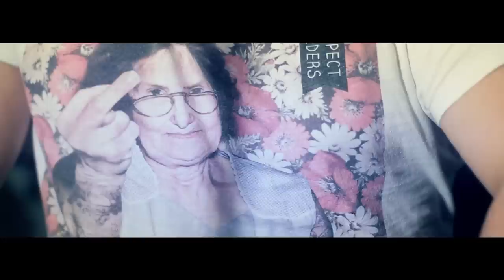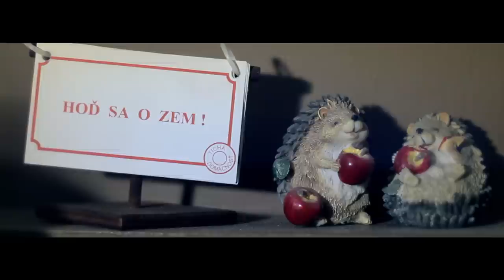Christmas - Pánu Bohu do okien (Tomáš Klus cover)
Hudba: Tomáš Klus a Jirka Kučerovský
Text: Filip Lehotský a Jakub Pohle
kamera, strih: Robo Bošeľa
nahrávka: René Bošeľa - Môlča records

Bránime sa tomu ako keby horelo
Slávik zaspieval svojim nie tak veselo
No aj keď nie sme bratia, národ určite
Čo vám napálili si teraz vypite

Z jabĺk zo záhrady Evy, Adama a Róberta
Vďaka novým zákonom sa pýtať netreba
Hlavne že nám náš kraj tak krásne rozkvitá
A naši páni papkajú do sýta

Potom našich otcov furt v krížoch bolieva
Masťou ich natrie, ak na ňu má
A ďalšie ráno opäť kopať hroby do hliny
Betónovej džungle kde vládnu gorily

Od únavy máme kruhy už aj nad očami
Sme pandami, sme čiernobieli
Akurát, že nás únia nechráni
A bodaj by, veď by nás vysmiali

Za čo pane Bože za čo
Trestáš tento prostý ľud
Nedáš nám na chvíľu kľud
Za 20 rokov v prdeli
Už sme dosť vytrpeli..

V búrlivom víne je pravda národa
Ktorý sám so sebou už akoby neráta
Na mape kde je zas najmenší
Najmladší a najblbší

Pritom čľapkáme sa vo vode čo zlata hodná je
Ponáhľa sa k nám z kopcov
Kde len Slovák prežiť vie
A obmýva nôžky starým medveďom
Čo sa kĺžu až k tatranským hotelom

A práve v jednom sídlim Ja a Ty
Veľkí frajeri, čo z výplaty
Zaplatia celú dodávku plynu
A vy si preplatíte celú kuchyňu

Nakoniec nekradnú len tie ruky
Čo tikajú len do konca záruky
A že budete teraz celý nasraní
Len klud, pokoj, sud je už narazený

Ref

Morálne hodnoty striedajú bonmoty
a králi satiry kefujú podchody
Kým radujú sa všetky odbory
že vyhli sa obsielke z Gomory

Do stola sa trieska spred stodoly
červení, oranžoví mastia monopoly
A smejú sa z občana chudáka
že na nové sako im zarába

Keďže žijeme v morálnej priepasti
neutrálne žiť, to nás nespasí
Musíme prijať, že spasiteľ nepríde
veď žiadny politik nekráčal po vode